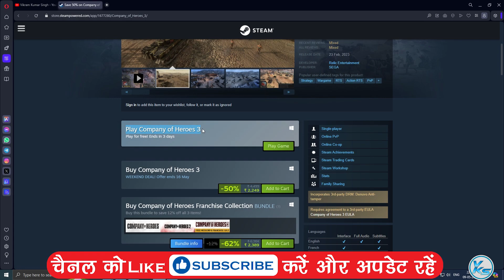🔥 Company of Heroes 3 FREE WEEKEND is Here 😱 Download & Play Now!!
In This Tutorial, I will be Showing You 🔥 Company of Heroes 3 FREE WEEKEND is Here 😱 Download & Play Now!! | FREE Play company of heroes 3 | Download FREE Game company of heroes 3 For FREE Play on PC at steam

CREDITS: company of heroes 3 And steam

Useless Tags :
company of heroes 3 FREE play steam STORE
FREE Games company of heroes 3 (steam)
How to Download company of heroes 3 From steam
How to Download and Install company of heroes 3
steam free game 09 may
09 may games
today's games